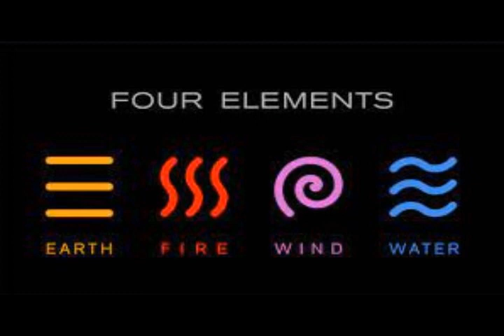Freedom Elements (2023 New Years)